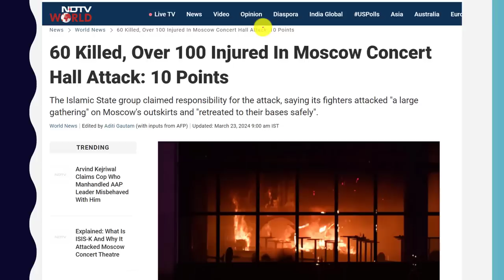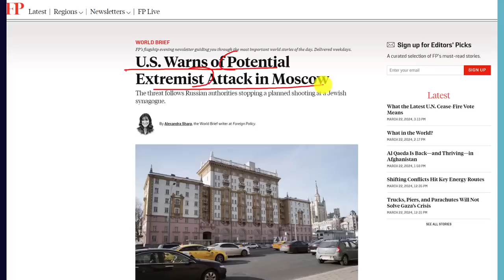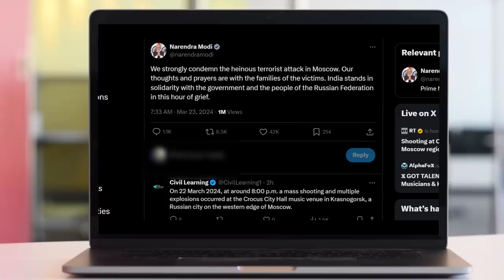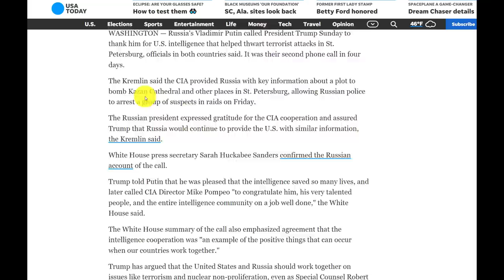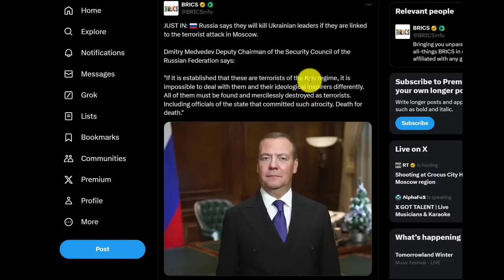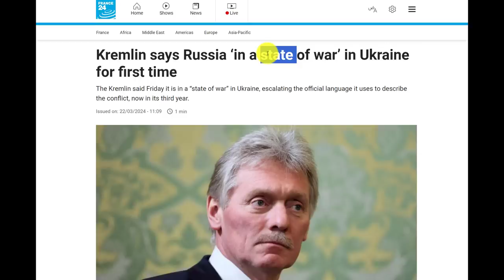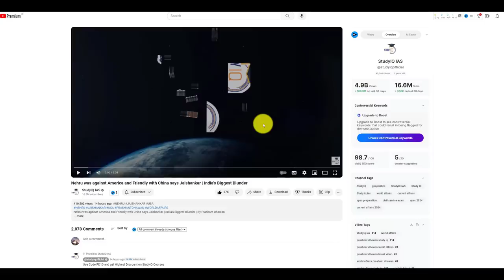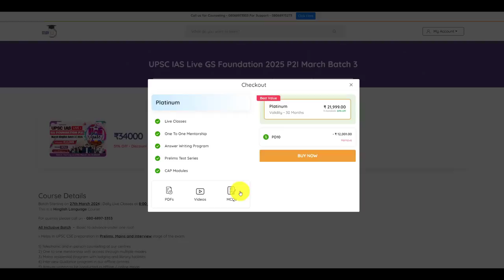HUGE ATTACK ON RUSSIA | Moscow Attack Shocks the World | PM Modi says India Stands with Russia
HUGE ATTACK ON RUSSIA | Moscow Attack shocks the world | PM Modi says India stands with Russia | By Prashant Dhawan